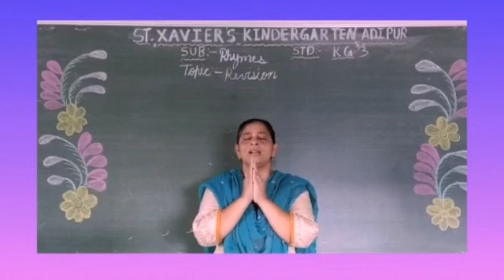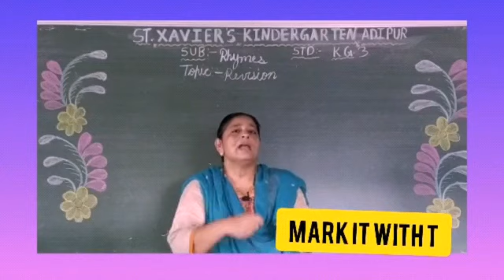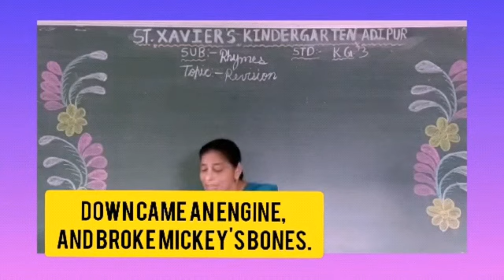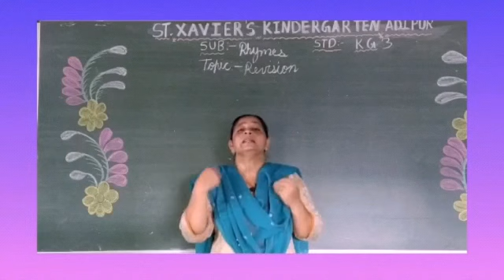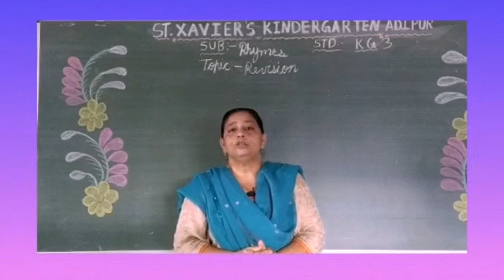STD-KG 3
SUB- RHYMES
TOPIC-REVISION